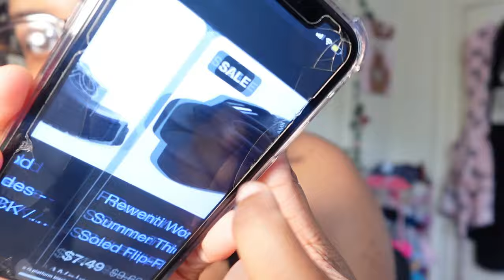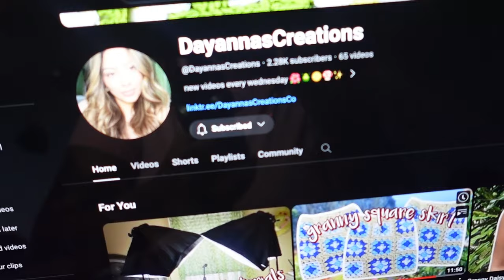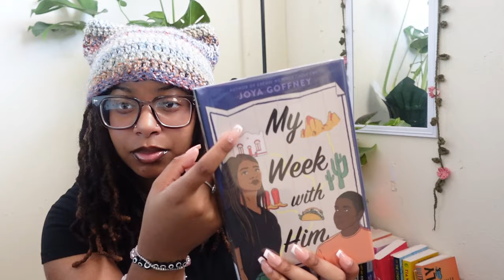CRAFTY DIARIES (EP2): Crocheting new wardrobe?🧶crochet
Business page: @divinelystitchedd &
Goodreads: Aniyahaleeiann